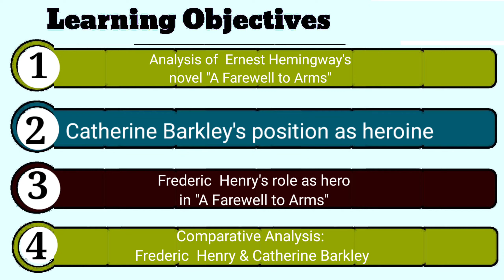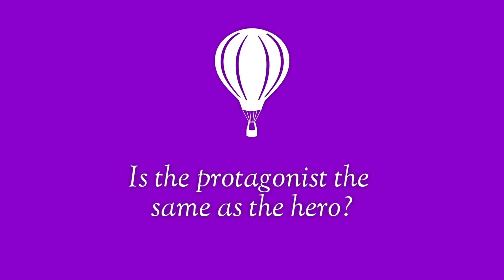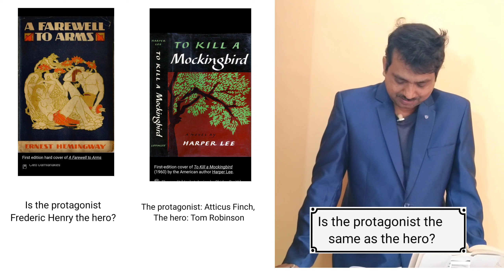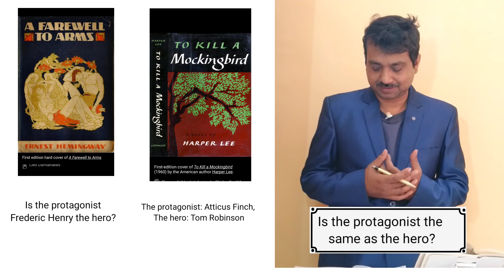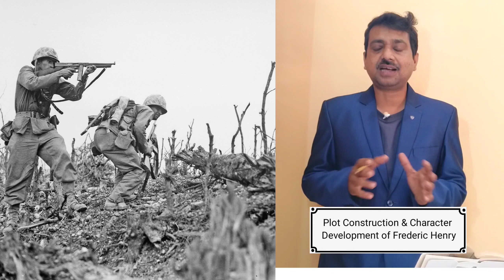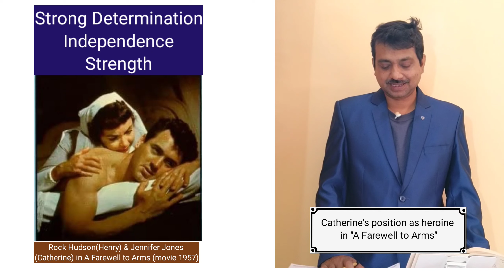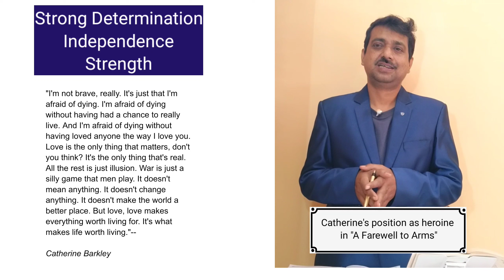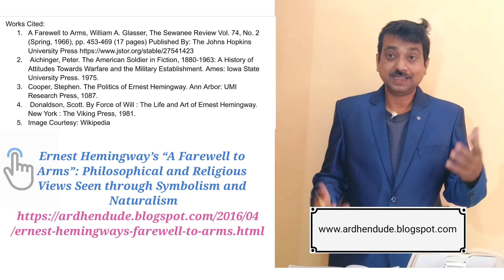Earnest Hemingway's "A Farewell to Arms": Comparative Character Study: Henry & Catherine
In this video, we will be conducting a comparative character study of the two main characters, Henry and Catherine, in Earnest Hemingway's classic novel "A Farewell to Arms". We will be analyzing the similarities and differences between the two characters and how they interact with each other throughout the story. We will also be discussing the themes of love, war, and loss that are present in the novel and how they are reflected in the characters of Henry and Catherine. Join us as we delve into the complexities of these two characters and the novel as a whole.

Highlights:

1.What are the similarities between the main character Henry in A Farewell to Arms and the author Hemingway?
2. How does Henry's character change in the novel A Farewell to Arms?
3. Who is Henry in A Farewell to Arms?
4. How did Catherine and Henry meet in A Farewell to Arms?
5. "Comparing the Characters of Henry and Catherine in Earnest Hemingway's "A Farewell to Arms"
6. Exploring the Similarities and Differences Between Henry and Catherine in Earnest Hemingway's "A Farewell to Arms""

Chapters
00:00 Introduction
01:16 Is the protagonist the same as the hero?
05:15 Actions and Character Development of Frederic Henry
10:37 Catherine's position as heroine in "A Farewell to Arms"
15:55 Conclusion